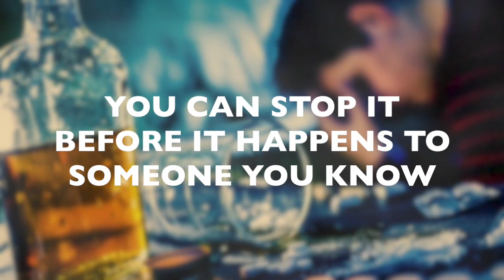ADDICTED?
Please help us bring hope to those in crisis.